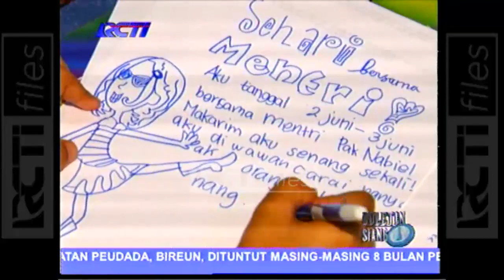LOMBA BERHADIAH JADI MENTERI SEHARI (2003), PERHATIIN SIAPA NAMA MENTERINYA